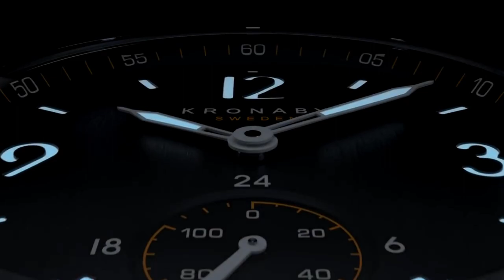Kronaby - NEW Apex 41MM line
Introducing the new Apex 41mm line from Kronaby. View the range today.